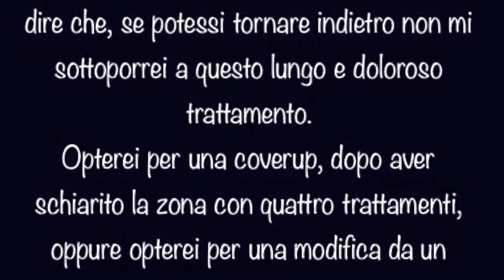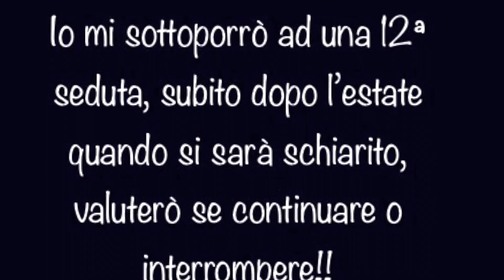Rimozione tatuaggio - seconda parte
Affidatevi ad un professionista ￼e diffidate dalle promesse, perché nessuno ve lo metterà mai per iscritto che andrà via totalmente, e in poche sedute.

Nessuno potrà mai darvi un ￼numero di sedute esatte che farete, e diffidate da chi lo farà. ￼

Per un tatuaggio di grandi dimensioni, il percorso è lungo e tanto doloroso, faccio sempre riferimento alla grandezza del mio vecchio tatuaggio.

Il dolore è paragonabile ad un piccolo elastico di 5 cm di lunghezza e 1 cm di spessore, stiratelo per 20 cm e scaraventatelo sulla vostra pelle per 10 volte circa al secondo . Questo è il dolore che sentirete. ￼

Il mio tatuaggio è stato ribattuto, questo sicuramene non mi ha aiutato.

Un piccolo tatuaggio di colore nero andrà via molto facilmente, ma dipende tanto anche dal tipo di pelle e dalla mano del tatuatore che ha eseguito il lavoro. ￼￼

Il mio tatuaggio si è schiarito alla quinta seduta ma era ancora molto scuro per poter fare una cover up, ho quindi deciso di continuare le sedute laser e di non coprirlo.

Credo che mi sottoporrò ancora ad un paio di sedute, se non dovessi avere dei risultati soddisfacenti, lascerò tutto così com’è.

Per quanto riguarda la pelle, è un’ustione a tutti gli effetti, purtroppo nel mio caso il medico ha erroneamente tarato la macchina ad una potenza elevata, di conseguenza mi ha causato delle ustioni che dovró sistemare con altro laser. ￼ ￼￼

Diffidate da quei video che mostrano la pelle che si schiarisce al passaggio del laser, dopo 15 minuti si sarà arrossata e tornerete a vedere il vostro tatuaggio.

Tengo a precisare che io non sono né un medico né un infermiere o altro..
Sto solo descrivendo la mia disavventura per evitare che molti facciano il mio stesso errore.
Documentatevi e affidatevi a dei veri professionisti che fanno solo questo di mestiere !!!

Oggi sono in contatto con un centro specializzato in Veneto, dove ho ottenuto degli ottimi risultati.
Sono dei professionisti che utilizzano solamente i laser, fanno solo quello di mestiere oltre a fornire e formare apparecchiature e medici.

Se qualcuno fosse interessato, scrivetemi in privato a questa mail per avere il contatto diretto del centro.

Il laser utilizzato per le 10 sedute, il PICO LASER, riduce il numero di sedute e dicono che sia il più affidabile.

Per le sedute successive ho utilizzato il
Q-switched, dicono che sia più lento ma altrettanto efficace.
Purtroppo lo studio che utilizzava il pico laser non aveva date disponibili in quel periodo￼.￼
Spesso alcuni centri durante un trattamento impegnativo, alternano queste due tipologie di laser, con uno frantumano l’inchiostro, con l’altro appiattiscono le cicatrici e la pelle rovinata. ￼

Oggi, a distanza di un anno e più dall’ultimo trattamento, la mia pelle si è schiarita moltissimo, sono fiducioso che andrà via quanto prima. ￼

NON DIMENTICATE DI METTERE UN LIKE E DI SEGUIRE LA MIA PAGINA 🙏￼